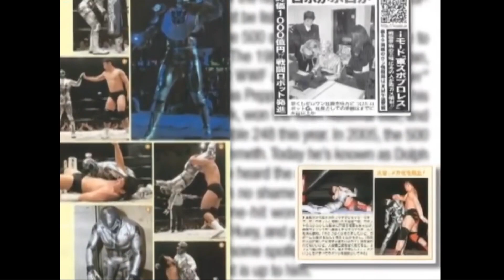Wrestling Isn't Fake - Shockwave The Robot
We must warn all indie-wrestling shows out there about this new AI threat to professional wrestling. Shockwave The Robot is causing shockwaves in the ring with his self-repairing maneuvers, highly calculated kicks, and perfectly precise punches. This cannot be tolerated! Letting a real robot in the ring would be an end to all professional wrestlers out there!